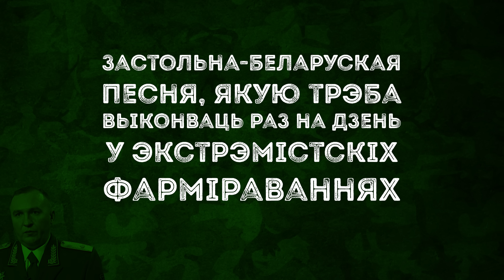Застольная / Красная Зелень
Спявайце застольную разам з намі! Рэкамендавана да выканання раз на дзень. Не чокаясь.

Падтрымайце лайкамі, даражэнечкія! Каб нарэшце ўжо дзеду гамон прыйшоў.